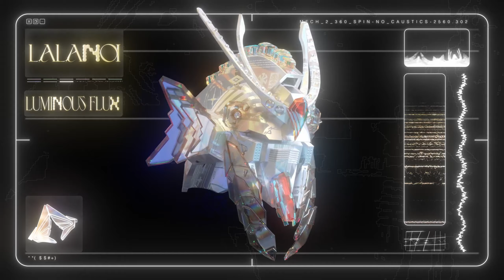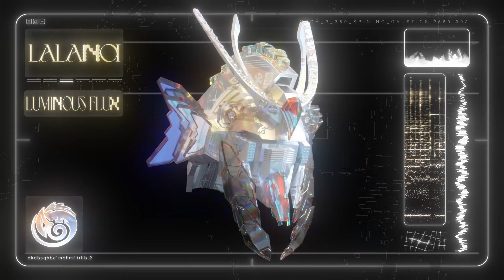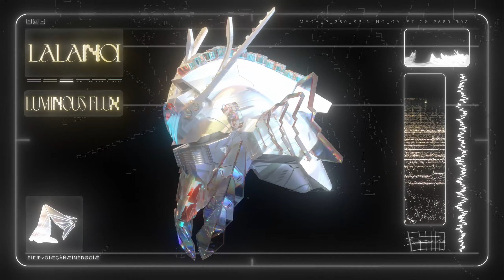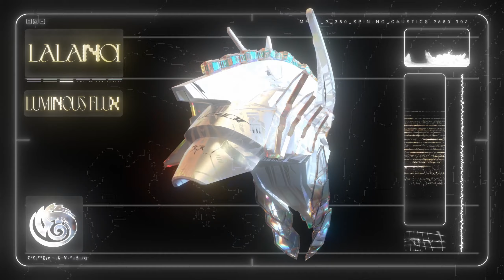lalanoi - luminous flux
Cerebrum Vol. 1, in collaboration with neo4ic, is out now.